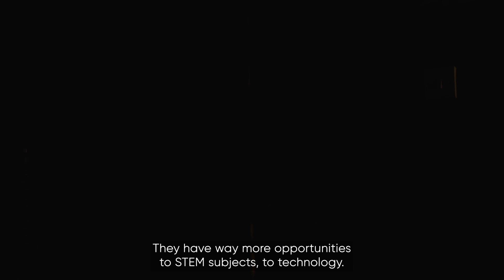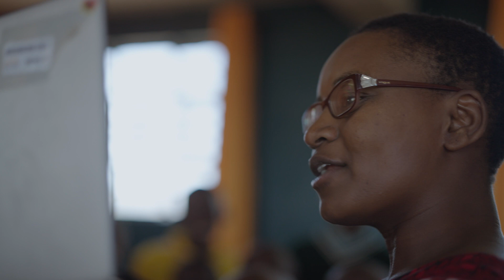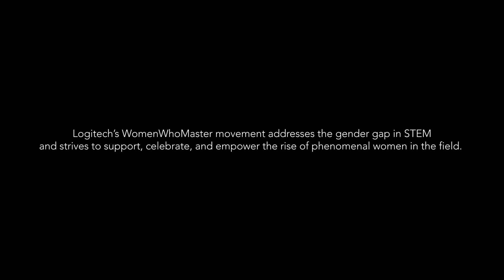The Human Component - Logitech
Logitech is on a mission to close the gender gap in tech with our WomenWhoMaster global movement.
The new Logitech film produced by BBC StoryWorks takes us to Mogotio, a township in Kenya, where 11-year-old Leddy hopes to one day travel beyond our sky. Her ambition grows when Logitech arranges a classroom visit from Aisha Bowe, Former NASA Aerospace Engineer and future Blue Origin Astronaut, who is expanding the frontier of possibility for all women.